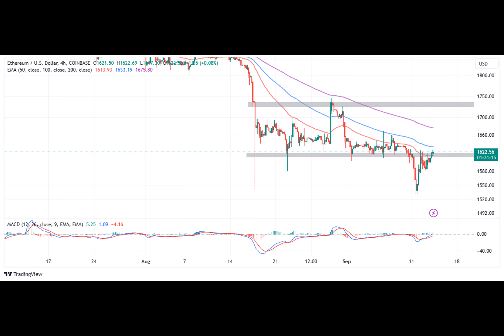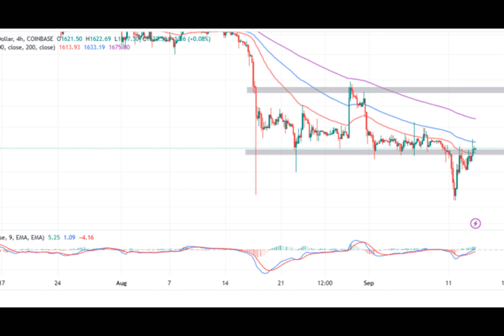ETH Price Recovery Shaky Above $1,600 As Unique Addresses Hit 1B, Capitulation Signal?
ETH price strengthened the bullish outlook from the beginning of this week with gains exceeding the current support at $1,600. This bullish comeback can be attributed to sentiment surrounding the Franklin Templeton spot BTC ETF filing. Franklin is a $1.5 trillion asset management firm and its interest in the crypto market has been perceived to be positive.